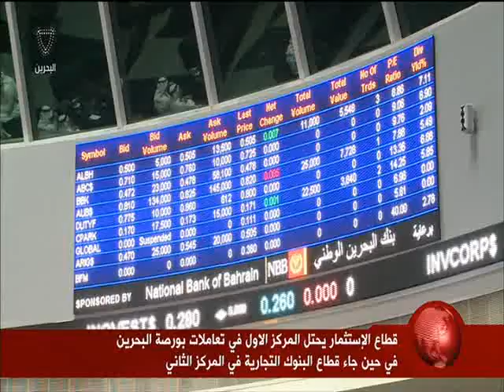البحرين : النشرة الاقتصادية 12-02-2016